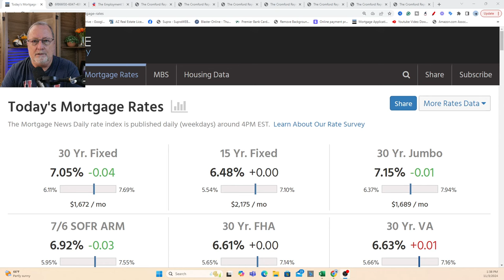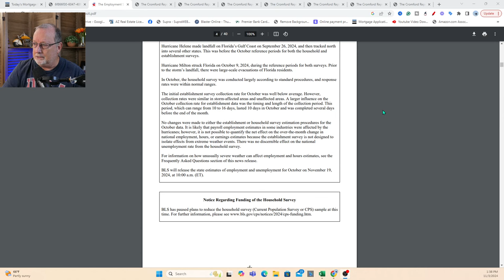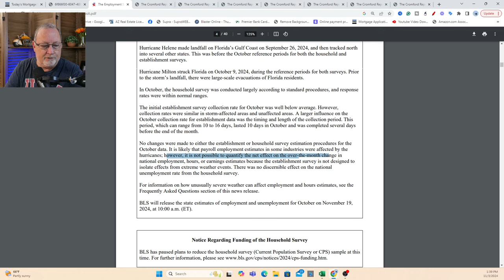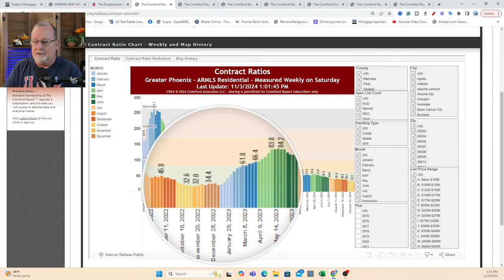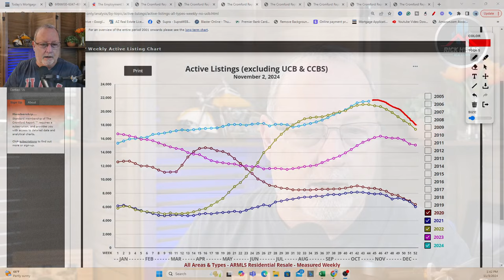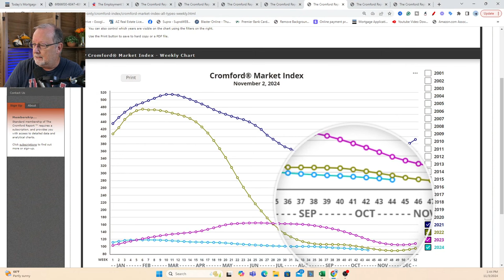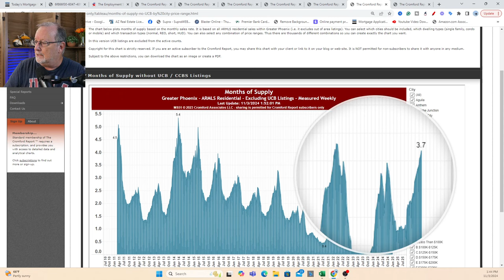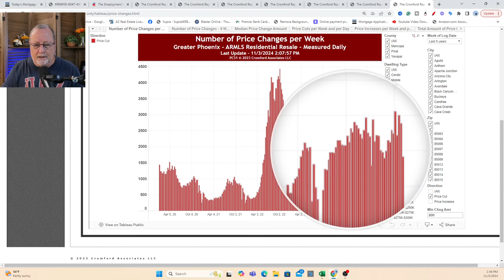Arizona Real Estate DETERIORATING?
The market has been deteriorating for most sellers over the past eight months. Many of those sellers will probably be blaming the weak demand and lamenting stubbornly high interest rates. However a larger factor in the change is the increasing supply over those eight months.